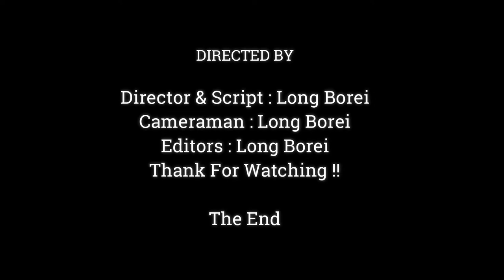Adorable Most Baby Monkey Anya , Very Strong & Good Health Cute Baby Monkey,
Dear all Value Visitor, This Videos We Want To Show You About ,Adorable Most Baby Monkey Anya , Very Strong & Good Health Cute Baby Monkey,